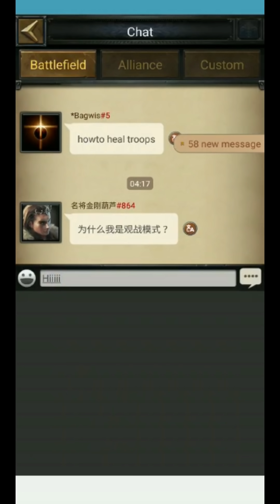Gameplay *NUEVO* Modo de JUEGO “TODOS P6” | CLASH OF KINGS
¿Te gusta lo que hago o alguna vez te ha servido alguno de mis vídeos? Puedes aportar si crees que es correcto =)

ORO GRATIS EN CLASH OF KINGS , CLASH ROYALE...

LA GRANJA PERFECTA! Todos los capítulos.

MODS/HACKS Clash of Kings